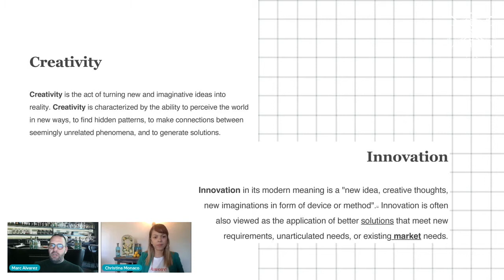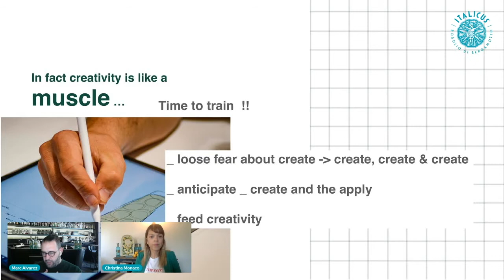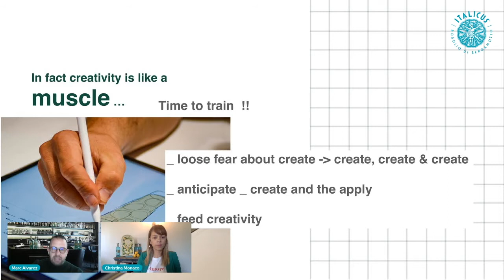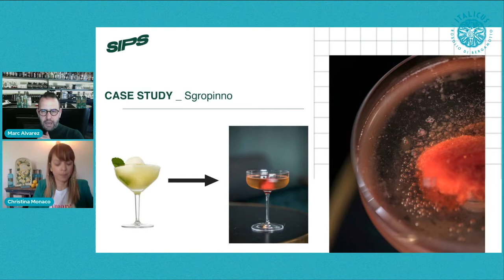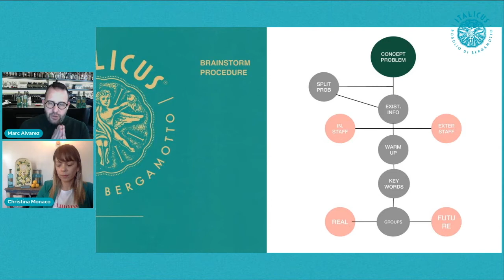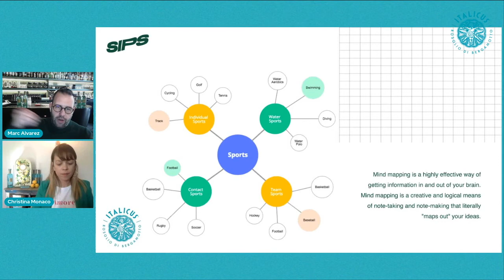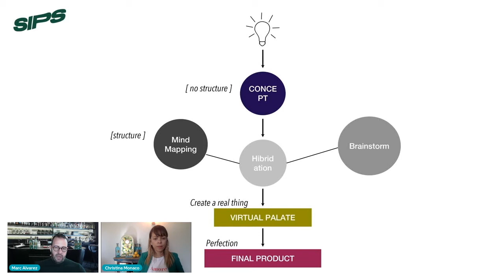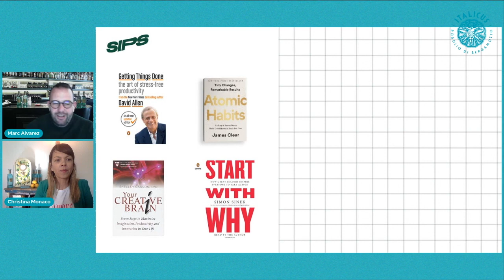Creativity coaching webinar with Marc Alvarez from Sips Barcelona.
Tune into our latest webinar with Marc Alvarez, owner of Sips Barcelona for an inspirational and creativity coaching seminar, co-hosted by our brand ambassador Christina Monaco.

Salute!